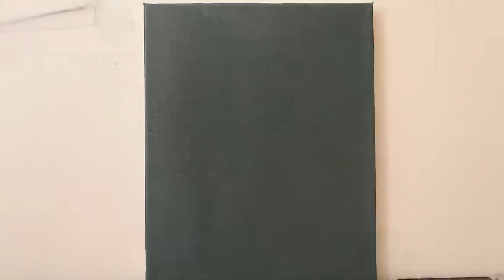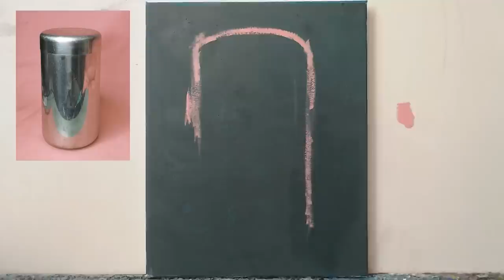Dipingere i riflessi del metallo realisticamente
Oggi in questo video affrontiamo una bella sfida pittorica, dipingere i riflessi del metallo con i colori a olio, imitare il metallo può sembrare complesso ma in realtà noi abbiamo molti toni di uno stesso colore che si avvicendano in modo strano ed imprevedibile.
Impariamo a dipingere il metallo, ma come procedere?
La cosa che noi dobbiamo fare con attenzione come tutte le volte che dipingiamo dal vero è osservare bene il nostro oggetto.
Perché dipingere un oggetto vuol dire avere compreso come si comporta quell'oggetto nello spazio e come reagisce alla luce che determina i chiari e gli scuri che noi vediamo, quindi, oggi, dipingere il chiaroscuro sul metallo
Dipingere il metallo con i colori a olio è dipingere quindi una serie di toni più o meno scuri che messi assieme nella giusta misura danno la sensazione della superficie metallica.
Ho scelto questa oliera che ho da 40 anni e che ha questa forma semplice e a mio parere molto elegante di un cilindro. L'ho anche scelta perché mi da modo di parlare di una invenzione prospettica che veniva fatta utilizzando proprio uno specchio a cilindro, l'anamorfosi cilindrica appunto. Ed è per quello che la dipingerò frontalmente escludendone il manico.
Vedremo quindi passo passo l'esecuzione di questo dipinto e tutte le difficoltà del dipingere ad olio il metallo  e il modo di poterle superare.
Commentate sotto la descrizione.
Una buona giornata a tutte e a tutti e buona visione.

0:00 - Intro
2:02 - Preparazione del fondo Prima giornata
3:05 - Stesura del colore di fondo dell'oliera Seconda Giornata
5:14 - prima stesura dei colori dei riflessi sull'oliera, il rosa
6:54 - prima stesura dei colori dei riflessi sull'oliera, il grigio
7:56 - prima stesura dei colori dei riflessi sull'oliera, i riflessi
19:29 - Stesura definitiva dei toni di grigio Terza Giornata
28:16 - Stesura definitiva dei toni del rosa
33:12 - Ombra portata dell'oliera
37:12 - Stesura del riflesso più luminoso dell'oliera
40:13 - Conclusione del dipinto

Marche di colori che uso preferibilmente
Link Schmincke Norma Professional

🎥 Il materiale che uso per le riprese: 🎥
Streamcam Logitech